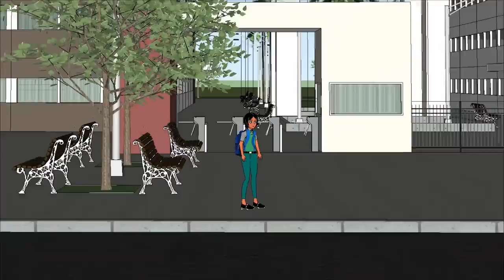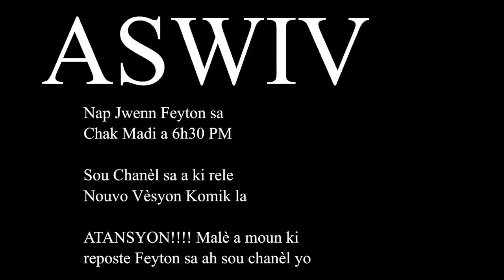SONDAJ episode 1 ( tikomik an kreyòl )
Nap jwenn Feyton sa a chak Madi a 6h30 pm

🖐 Anpil ekskiz paske pou ti erè ki pwodwi nan video a nap travay plus de jou an jou pou feyton an pi bèl.

⚠️ Malè a moun ki reposte video sa a sou paj yo , Feyton sa a realize ak anpil sakrifis. m pa ta renmen yon moun rete li repostel san otorizasyon nou...

Aria Episode 21
Aria episode 22
Komik Kreyòl,
lajan malè,
feyton 2022,
bibi ak riki,
Ti komik bibi ak riki,
Ti komik ARIA,
ARIA,
Aria episode 20,
Aria episode 21,
Komik kreol,
tikomik lakay studios,
patron kap plumen sèvant la,
roro love,
lanmou vava pou roro,
lekol dènyetan,
abo kreyol,
SONDAJ,
Sondaj episode 3,
nouvo feyton 2023,
Nouvo Vèsyon Komik,
L'INESTIMABLE,COEUR ET ÂME,
REYALITE LAVI,
LE CHEMIN DE LA RÉUSSITE,
LA VEUVE ET LES 2 ORPHELINES,
Eritaj,
Renesans,
Fenelita,
tòg chòv ak bèlchenèt,
feyton ayisyen 2023,
LE TRICHEUR,
JE NE VEUX PAS QUE CETTE FEMME M'ADOPTE,
ESPION,
PAPA M VYOLEM,
QUEEN FATAL,
Plan m ,
mwen renmenw,
AVANT NAISSANCE,
Koreksyon